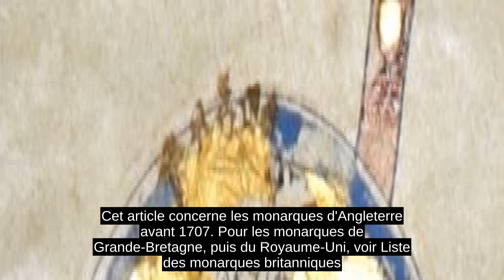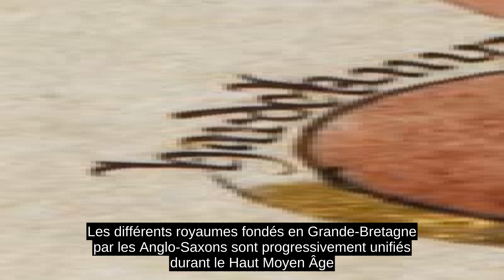Liste Des Monarques D'Angleterre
Cet article concerne les monarques d'Angleterre avant 1707. Pour les monarques de Grande-Bretagne, puis du Royaume-Uni, voir Liste des monarques britanniques